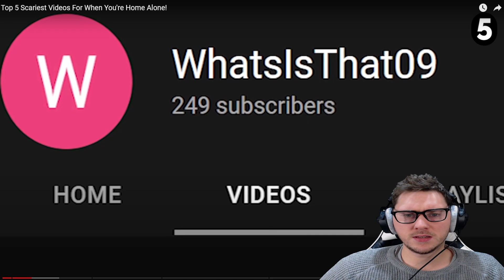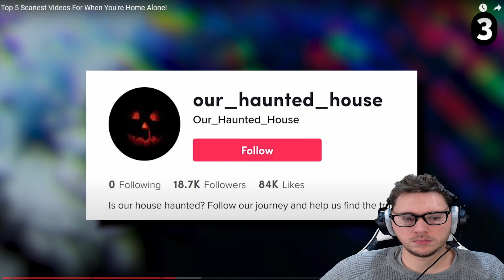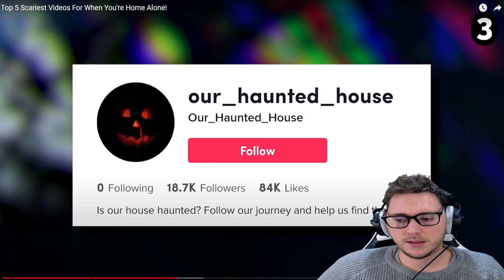5 Ghost Videos YOU Will Lose Sleep Over! | Sir Spooks (Reaction)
We're reacting to SIR SPOOKS Scary Ghost Video. Some very creepy things happening in this video, can you explain them?